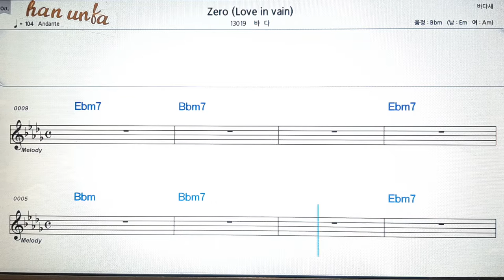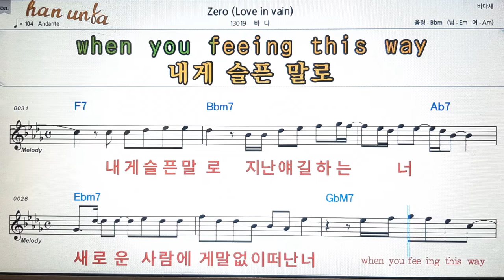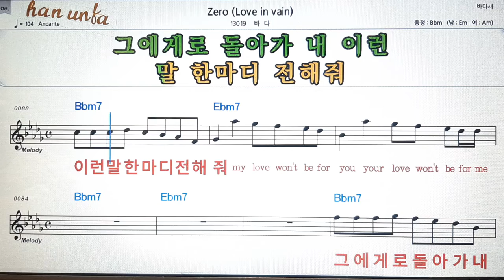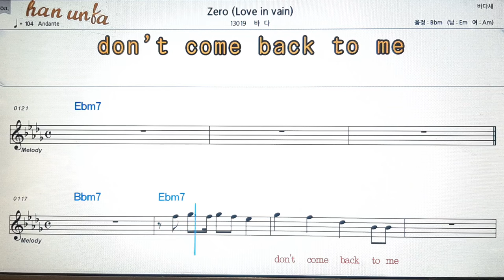Zero/바다💕Karaoke*Sheet Music*Chord*MR💋노래방 반주*기타 코드 악보*가라오케